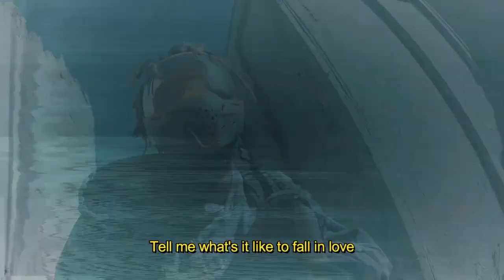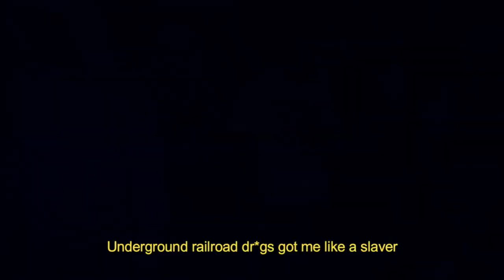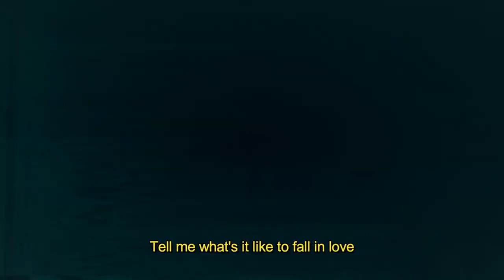Juice WRLD - Love ft. Lil Peep & Lil Uzi Vert (Music Video)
Prod by: Last- Dude
Video by: FizzyMusic
Artists: Juice WRLD & Lil Peep & Lil Uzi Vert

Follow FizzyMusic: ✔

- Issues (Soon)